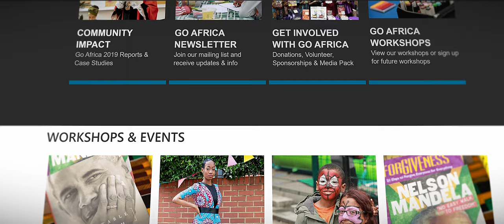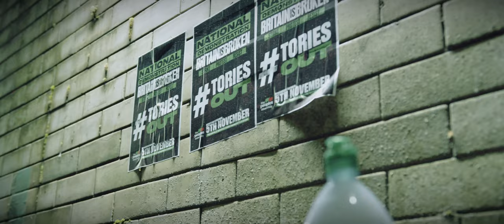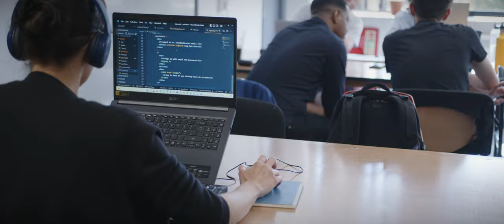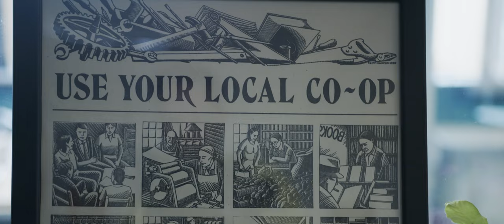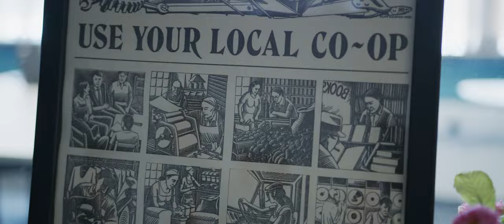Can Co-Ops Revolutionise Your Community? Jeremy Corbyn Finds Out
Join Jeremy Corbyn as he speaks to those in Islington who have come together to solve the problems they face with precarious work, the cost of living and supporting each other.

We are not for profit filmmakers making our own documentaries and helping others make video for free.